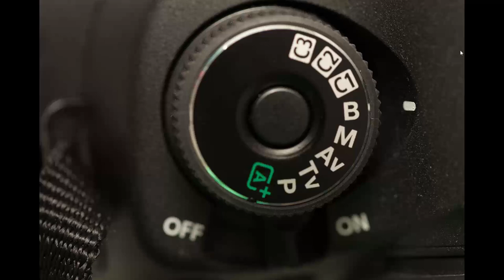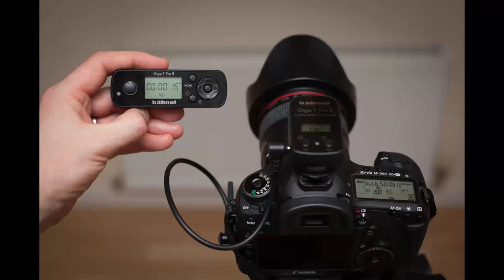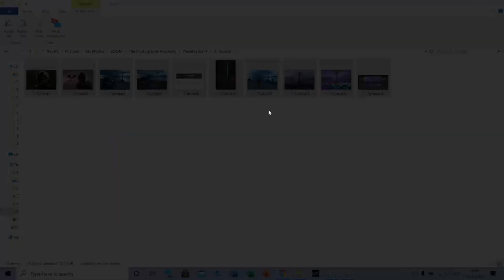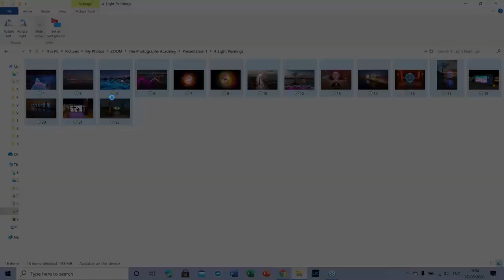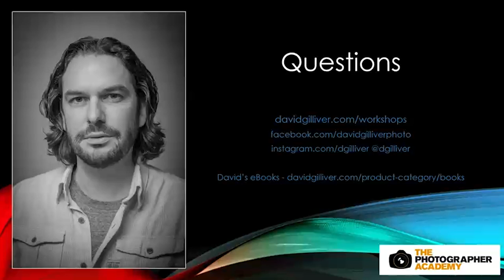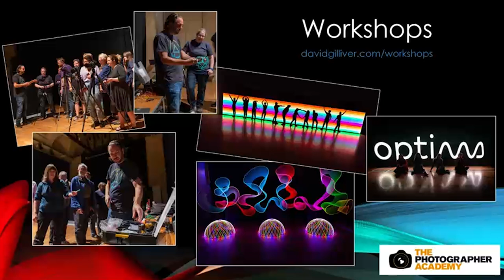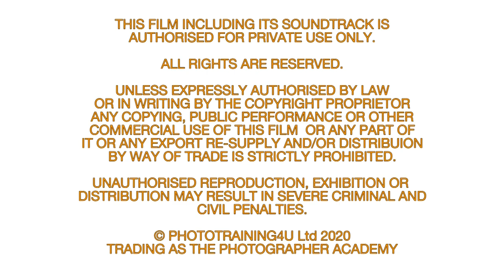ACADEMY LIVE I David Gilliver - An introduction to the magical world of Light Painting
In this webiar David gives you a fairly broad overview which will cover his back-story (how he got involved in Light Painting), and we will also look at a range of work that he's created over the years using the magic of long-exposure photography. David will also introduce you to some of the tools that he uses to make his work. David also gives you an image-based tutorial which illustrates how the process works from start to finish.

David is a respected professional photographer and artist who specialises in macro photography (the ‘Little People’ / TOYS) and long-exposure photography (the art of ‘light painting’). His work has received some very welcome attention over the years which has led to him becoming involved in some very exciting projects all over the world. Highlights of the past couple of years include having some of his photography stocked by John Lewis, Art Pistol Gallery and Made In Stirling, as well as now having some of his work sailing around the world on the amazing AIDA cruise ships.

For more information on David Gilliver, his ebooks and workshops go